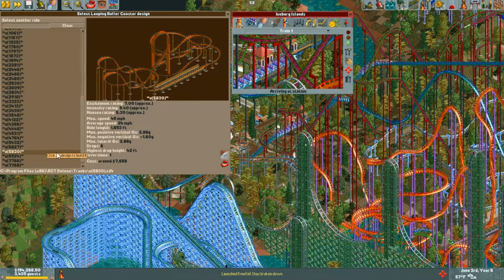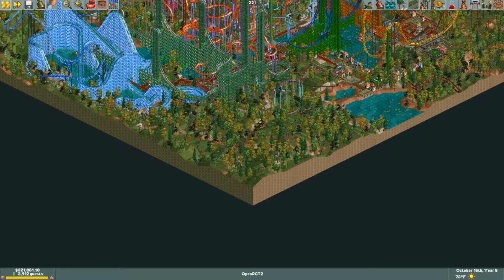OpenRCT2 - Fred-104: Kelvin Karma Year 5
I manage to get enough guests just before the year ends, so that concludes the temperature triology.